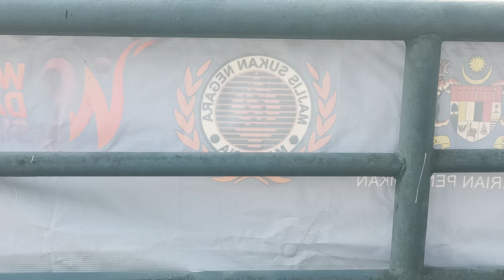NRDP MEN'S U16 7s 2023 SABAH ZONE SANDAKAN VS SMK ARSAD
NRDP MEN'S U16 7s 2023